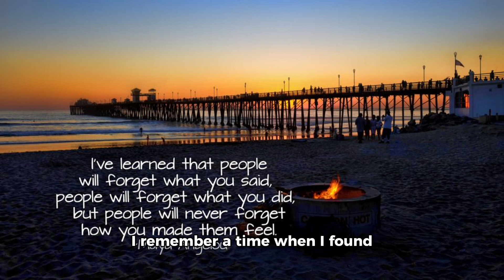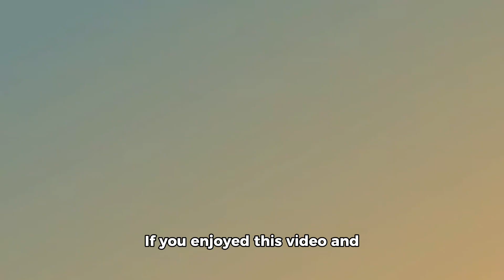This Story Will Make You Believe in Yourself - Motivation Video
Watch this powerful motivation video featuring a short story that will reignite your belief in yourself and inspire you to stay positive. Let this story remind you that you have the strength and potential to overcome any obstacles that come your way. Get ready to feel motivated and empowered to pursue your dreams with confidence. Believe in yourself and watch as the magic unfolds in your life. You are capable of achieving greatness! Are you ready to unlock your full potential? Press play now. 🌟

 Embrace the challenges, for within them lies the opportunity to discover your strength and resilience. Every step forward is a triumph of determination over doubt.